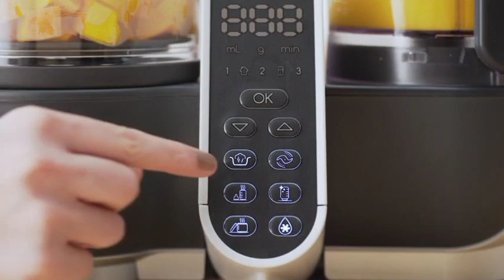Babymoov Nutribaby Food😱😱😱 Processor Machine🔥